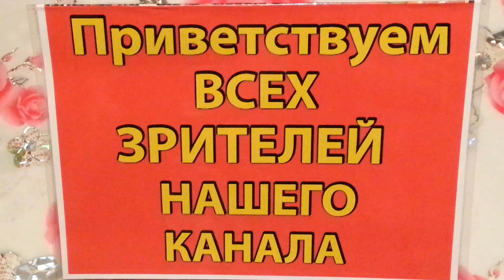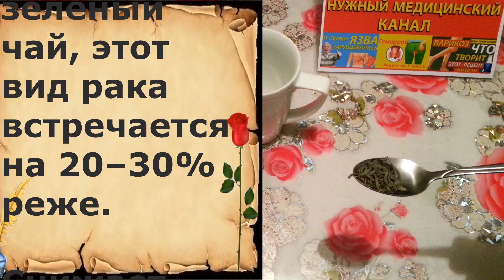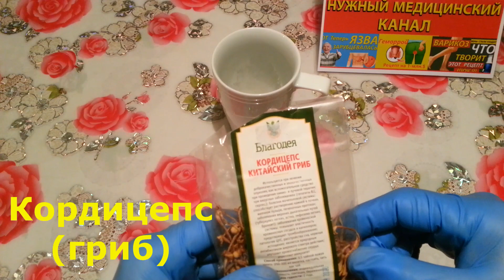ОМОЛОДИСЬ!!! Мощнейший АНТИОКСИДАНТ! Рак, САХАРНЫЙ Диабет и БОЛЕЗНИ Сердца. Профилактика и Лечение.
Профилактика и лечение рака, сахарного диабета и болезней сердца. Онкология и такие болезни сердца, как: ИБС, стенокардия, аритмия,  желудочковая тахикардия, брадикардия, артериальная гипертония и гипотония - это наиболее частые современные заболевания, которые лучше предупредить чем лечить.
В этом ролике мы покажем очень простой, но сильный рецепт с использованием гриба Кордицепс, который используют в элитных ресторанах Китая.